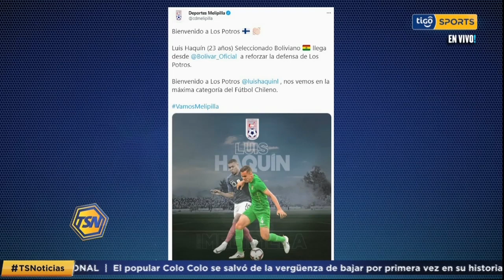TSNoticias 🚨 Haquín deja Bolivar y se va a Chile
La noticia completa en:
TigoSports Noticia
Tigo Sports APP
quedateencasa TigoSportsBo TSNoticias de lunes a viernes de 12:00 a 13:00 - 19:00 a 20:00hrs 📺